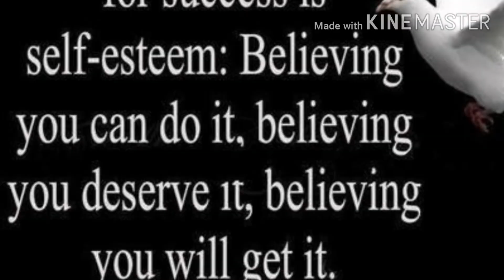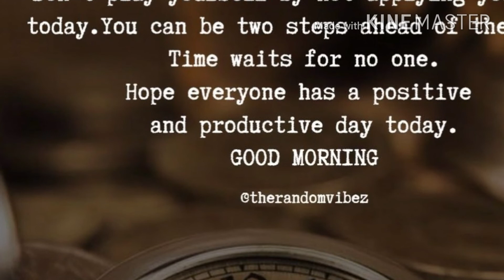MOTIVATIONAL VIDEO ZINDAGI MEIN KUCH KARNA CHAHTE HO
sg.study MOTIVATIONAL VIDEO